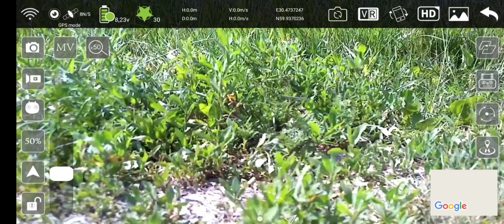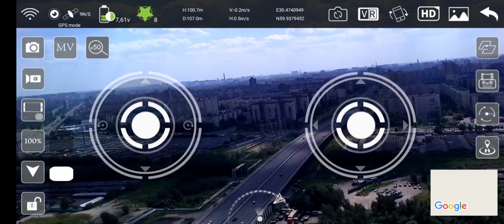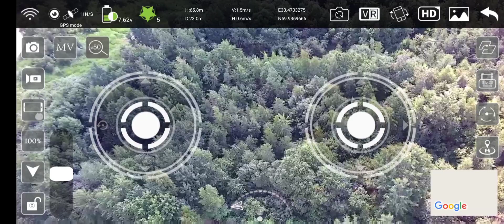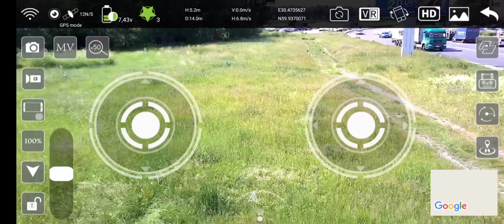Заглушили gps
Буду крайне благодарен любой финансовой поддержки в развитии канала. Зарываюсь в кедитах.  Сбер: 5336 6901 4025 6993